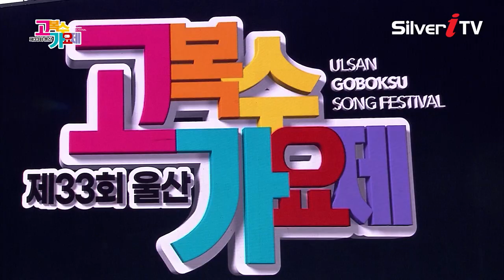김다나, 안이숙, 장예주, 고영준 - 타향살이, 짝사랑 [제 33회 울산 고복수 가요제 / 실버아이TV]